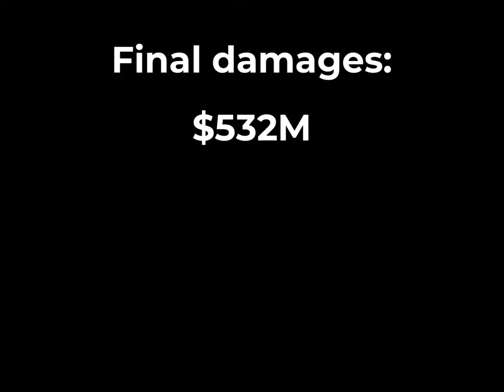10 types of landings in TFS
Here is my discord server if anyone wants to join

In this video, there are landings. That's it. Just 10 types of landings in TFS. But beware, the video may or may not be really memey and strange.

Programs used to make this video:
Video editors: Inshot Pro and Adobe Premiere Rush
Thumbnail: Phonto and Photoshop Express
this video was made entirely on mobile.
My device specs:
processor: apple a9 chip
8gb ram
64gb hard drive

Copyright (©) 2022 TheMemer Aviation